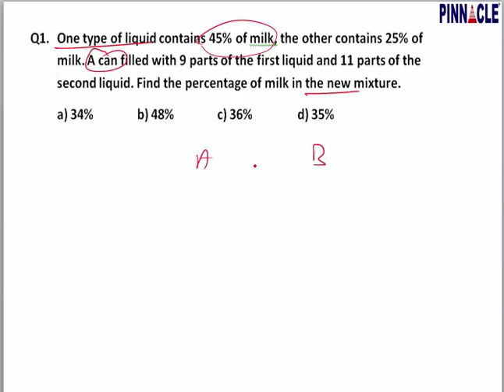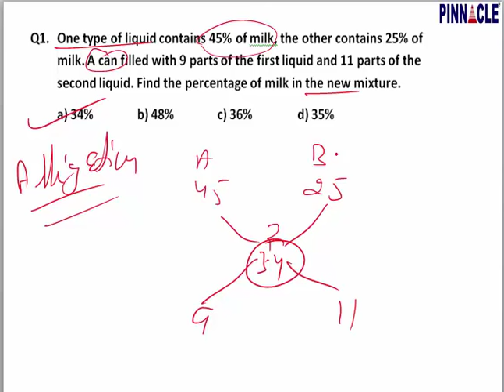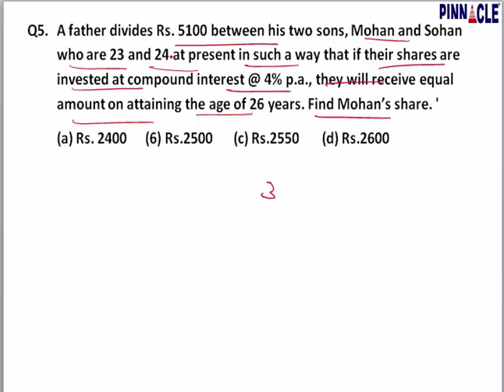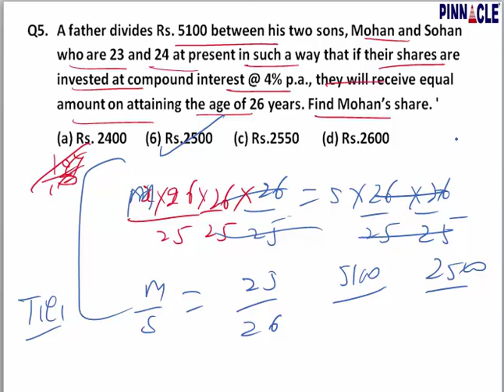Most important math tricks I short cuts (100 ) : 13/20 Hindi medium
Most important math tricks / short cuts (100 ) : 13/20
Advance math
Trigonometry
Mensuration
Algebra
Geometry
DI
Data interpretation
Ssc cpo
Ssc chsl
Classification
Distance and Direction
Missing Number
Coding - Decoding
Syllogism
Venn diagram
Blood Relationship
Cubes and Dice
Scheduled Time/Day/Date/Year
Counting of figures
Paper cutting
Embedded figure
Water images
Sitting arrangement
Nouns
Articles
Question Tag
Narration
Tenses - Present
Tenses- Past Indefinite
Tenses- Future
Tenses: Past continuous Tense
Tenses: Future Continuous Tense
Tenses : Future Perfect Continuous
Tenses : Past Perfect Continuous
Tenses: Past Perfect tense
Tenses: Future Perfect Tense
Tenses: Present Perfect Continuous
Tenses : Present Perfect tense
Adjective
Active / Passive ( Voice)
Conditional sentences
Spot the Error
Pronouns
Conjunctions
Fill in the blanks (exercise)
Adverb
Preposition
Comprehension
Vocabulary improvement
English syllabus
Preamble
Union and Its Territories
Citizenship
Fundamental Rights
Vice President
Prime Minister
Council of Ministers
Parliament
Geography
Economics
Government: Budget and Economy
Chemistry

History
Prehistoric and Indus Valley Civilization
Vedic Age
Jainism
general science